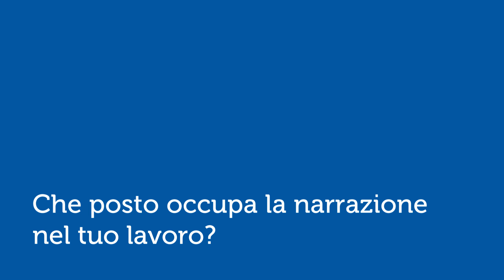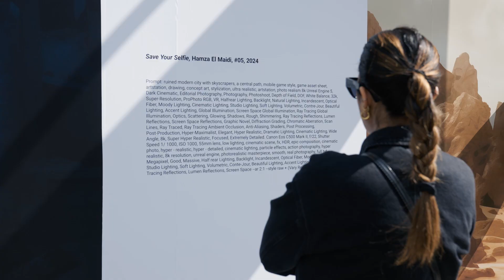Francesco Jodice - Save Your Selfie - Il ruolo della narrazione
La nuova mostra di Francesco Jodice che racconta di immaginari presenti e futuri della città attraverso gli occhi delle nuove generazioni, con l’ausilio dell'Intelligenza Artificiale. 20 Aprile 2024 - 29 Settembre 2024